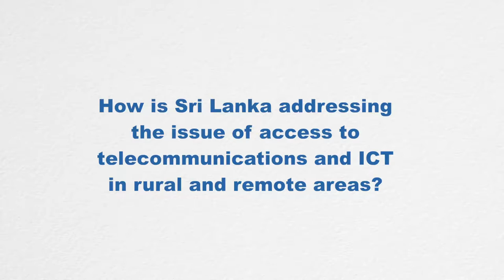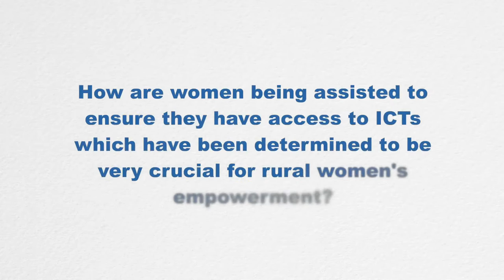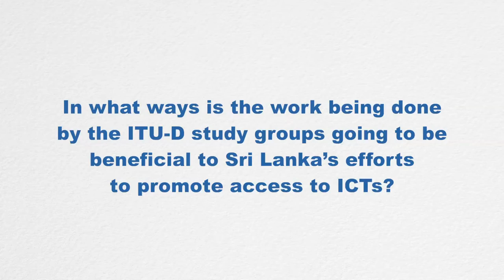ITU-D STUDY GROUP INTERVIEWS 2016: Tharalika Livera, Deputy Director, TRC, Sri Lanka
Tharalika Livera, Deputy Director, Telecommunications Regulatory Commission, Sri Lanka.